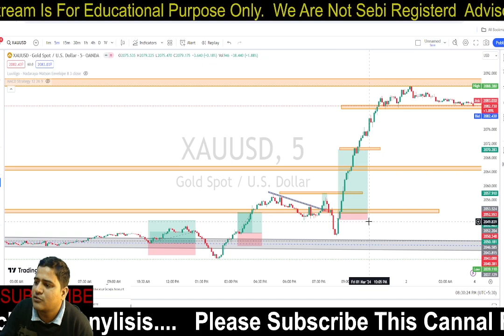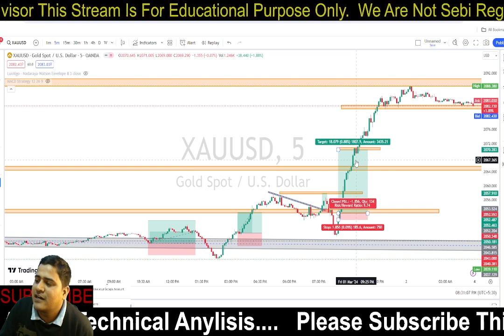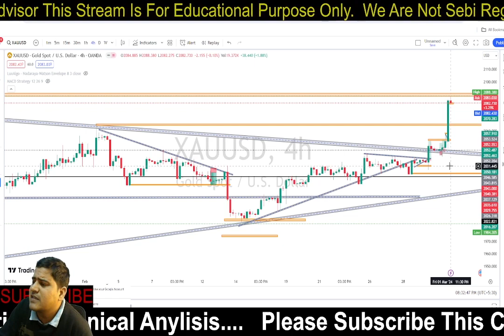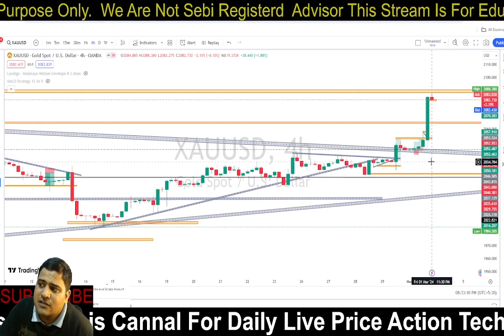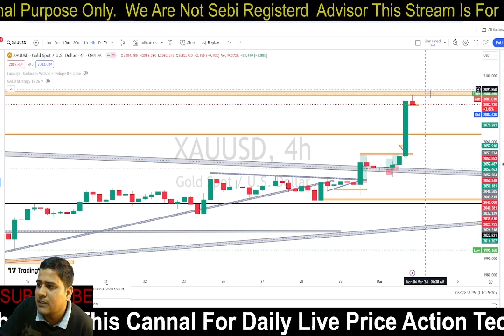"Decoding Gold (XAU/USD): Strategies for Precious Profits in 2024! 📈✨ | Trade with Gyan"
scalping indicators.
trading se paise kaise kamaye
risk assessment
profitable trading
market trends
option trading live bank nifty
trading platforms
derivatives trading
expiry day live scalping trading
option pricing
market analysis
balram chouhan tradre
bull call spread option strategy
volatility trading
trading techniques
investment strategies
bull call spread strategy
butterfly option startegy
bull put spread
bull put spread option strategy
beginner's guide
scalping strategies
option scalping
bear put spread explained
share market for beginners
bear put spread option strategy
bear call spread strategy
bear call spread option strategy
call vs put
call vs put option
call and put options
call and put details in hindi
call and put options explained in hindi
call put kya hota hai
call and put options explained
is option trading worth it
is option trading good for beginners
is f&o profitable
future trading loss
option trading losses
why loss in option trading
is options trading more profitable than stocks
is option trading profitable
is option trading destroyed in stock market
is option trading destroyed
is option trading dying
long straddle option strategy
long straddle intraday
short straddle option strategy
short straddle adjustments
weekly option buying and selling strategy
earn weekly by option trading
hedging strategy
loss
option trading course
option trading advanced course
option trading complete course in hindi
option trading complete course free
option trading only advanced course leaked
option trading only course download
option trading full course in one video
option trading full course in hindi for beginners
option trading ka course
trading options
what is options trading
forex trading app in india
forex live
rsi
reversal trading
how to trade divergences
forex strategy
how to trade rsi hidden divergence
how to use rsi indicator as a trading strategy
trading options for beginners
learn option trading
forex
how to trade divergence in forex
rsi indicator